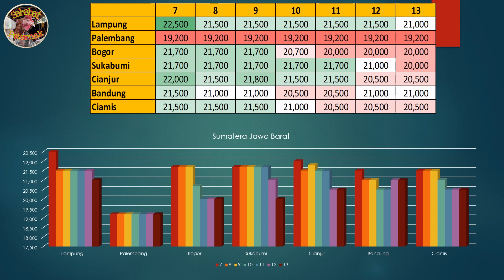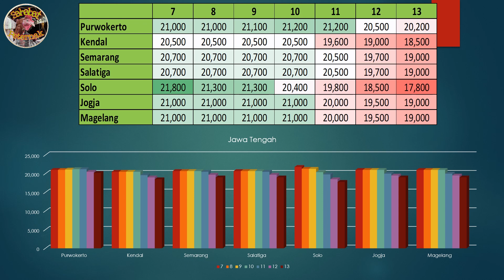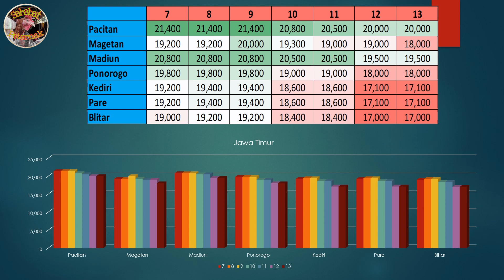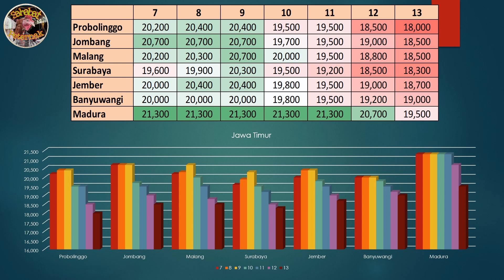Harga Telur Ayam Ras Hari Ini, Rabu 13 Januari 2021 II Referensi Peternak